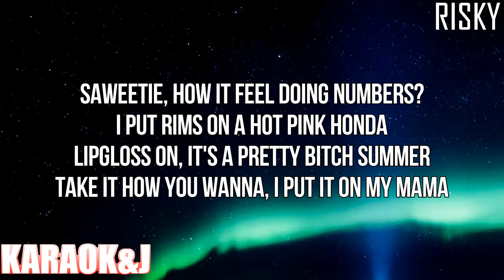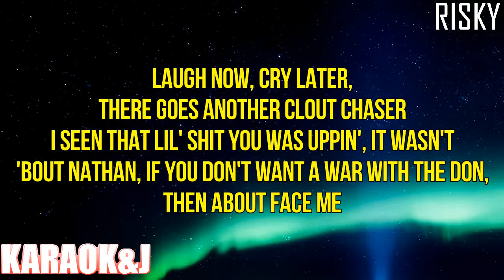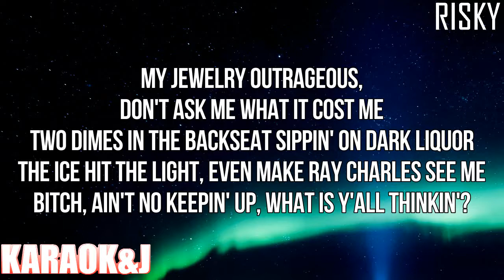Risky - Saweetie ft. Drakeo The Ruler (Instrumental Karaoke) [KARAOK&J]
Saweetie ft. Drakeo The Ruler - Risky (Karaoke Version)

Watch the Karaoke Video of the song "Risky" by "Saweetie" ft. "Drakeo The Ruler" made by KARAOK&J.